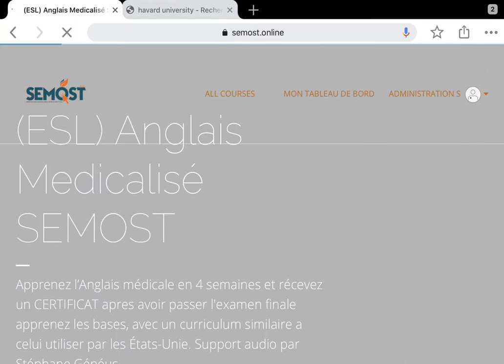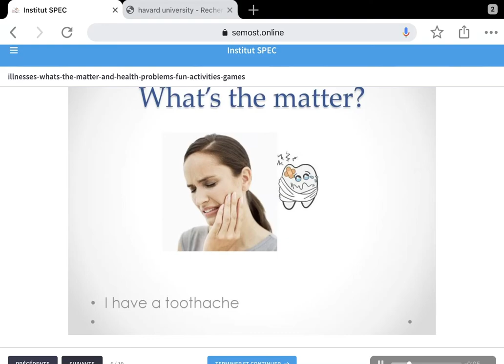Semost online| la plateforme pour suivre vos cours en ligne